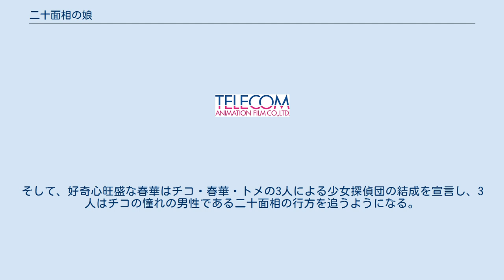二十面相の娘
『二十面相の娘』（にじゅうめんそうのむすめ）は、小原愼司の漫画作品、それを元にしたテレビアニメ。
『コミックフラッパー』2003年5月号から2007年2月号まで連載されていた。
 連載開始前に同誌の2002年10月号に若干設定が異なる同名の読みきり漫画が掲載されている。
全8巻。
番外編として、主人公が二十面相一味に加わっていた時代を描いた『二十面相の娘　うつしよの夜』（『コミックフラッパー』2007年11月号から2008年10月号まで連載）・本編の後日談を描いた『二十面相の娘　少女探偵団』（『コミックフラッパー』2008年12月号から2009年6月号まで連載）がある。
また、『コミックアライブ』2008年8月号に主人公と少女探偵団の活躍を描いた読みきり漫画が掲載されている。
江戸川乱歩の「怪人二十面相」や「少年探偵団」から着想を得ており、乱歩の孫に許可を得ている。
 日本が大戦の惨禍からようやく復興し、繁栄を謳歌しはじめていたころ、富豪の令嬢・美甘千津子（チコ）は幼いながら生きることに疲れ、新しい世界を夢見ながら生活していた。
チコの両親は既に他界し、彼女は叔父夫婦と共に生活していたが、財産の独り占めを狙う叔父夫婦は日々の食事に毒物を混入し、チコを毒殺しようと企んでいたのだ。
聡明なチコはそのことに気がつき、叔父夫婦が勧める食事を口にしないようにしていたが、体は衰弱するばかりであった。
そんなチコを見かねたのが、巷を騒がす怪盗・二十面相だった。
二十面相は美甘家の紅玉を盗み出すために美甘家に潜入していたが、「一番の財産は千津子くんだ」と紅玉とともにチコを盗み出したのだった。
 二十面相にさらわれたチコは二十面相率いる盗賊団の一員として生活するようになる。
実の妹のようにチコをかわいがるケンなど優しい仲間に囲まれながら、チコは外国語や護身術などを習いつつ、盗賊の仕事にも参加し、楽しい時間を過ごした。
 しかし、楽しい日々は長くは続かなかった。
ある日、二十面相やチコが乗っていた列車が虎と名乗る盗賊の一味に襲撃され、二十面相は行方不明になってしまったのだ。
チコはその場にいあわせた私立探偵の空根太作に「保護」され、日本に呼び戻されてしまう。
日本で待っていたのは、チコの命を執拗に狙う叔母との欺瞞に満ちた生活であった。
そんな生活に嫌気がさすチコの心の拠り所となったのが、クラスメイトの小糸春華とチコの世話役のトメであった。
 やがて、チコは二十面相の遺産を狙う者たちが引き起こす様々な事件に巻き込まれていく。
そして、好奇心旺盛な春華はチコ・春華・トメの3人による少女探偵団の結成を宣言し、3人はチコの憧れの男性である二十面相の行方を追うようになる。
そして、二十面相の行方を追うチコは大戦期に二十面相が密かに進めていた研究の秘密を知っていくことになる…。
 全てMFコミックス フラッパーシリーズより刊行。
全11巻完結。
 2008年4月から9月までフジテレビ他で放送された。